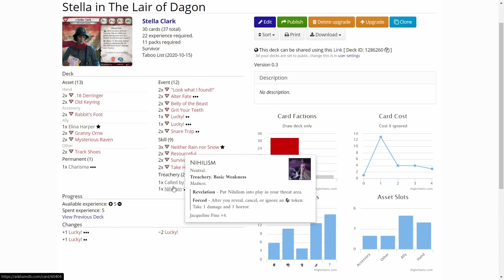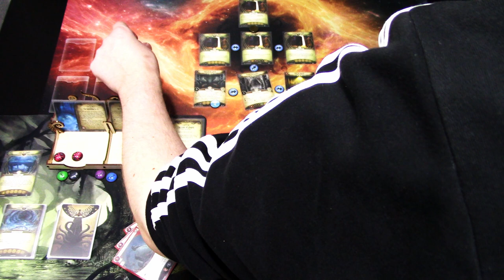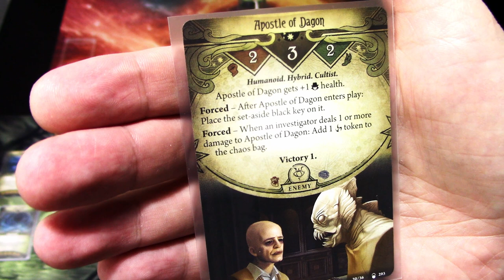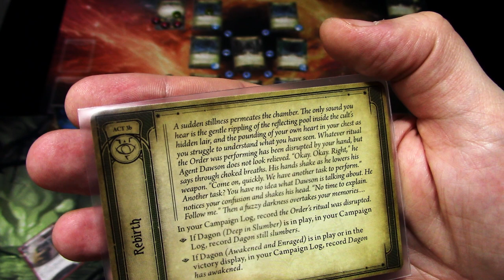Arkham Horror LCG Campaign Run Stella Clark in The Lair of Dagon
Stella has managed to get to infiltrate the Esoteric Order of Dagon with agent Dawson. What secrets do they find inside the Orders headquarters? This playthrough is a continuation after Sister Mary found her demise in A Light in the Fog scenario. I decided to start the campaign again with Stella and Stella has been doing great. I have not recorder other games with Stella than the first scenario introducing the starting deck! Stella has done great things throughout the campaign, but can she keep on succeeding by failing?  Let's find out!

Elsie Gee Tokens shop on Etsy.com:

Token boxes from Kirby's Workshop on Etsy.com:

Encounter deck holder from Boardgame Backup on Etsy.com: